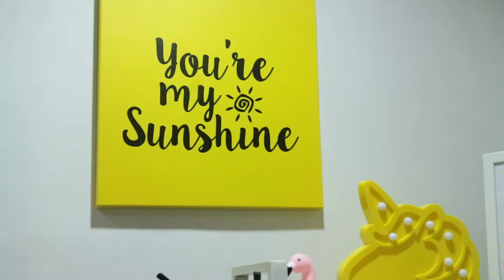PACKING FOR VACATION! Talking about things at school.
PACKING FOR VACATION! Talking about things at school. - I haven't gone to a trip for a really long time and in this vlog, I am packing my things for travelling and i'm so pumped! like i love travelling so much like oh my GOD!
While i'm packing, i also talked about things at school. it's a horrible thing... But i'm so excited for the next vlog of me travelling !!

I love YouTube because i can find my way how to be creative! and also i can talk to you guys on YouTube about my life. MY REAL LIFE! Thank you everyone for the amazing support. Keep supporting me ILY